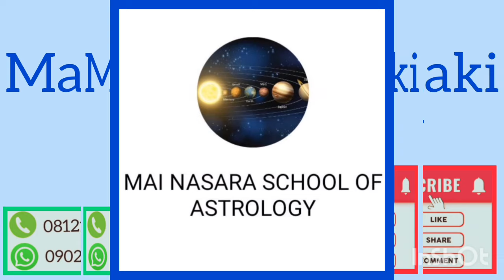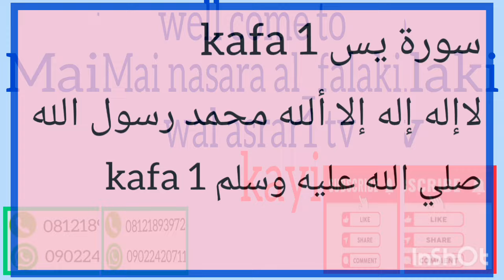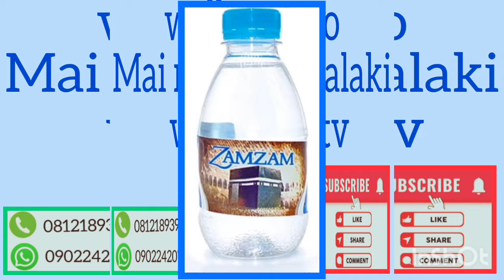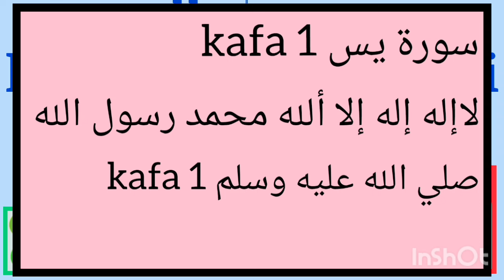kayi wanna sirrin dukkan bukata idan karoka Allah zai biya maka acikin gaggawa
Muna godiya Kwarai da ziyartar wannan shafi namu ku danna subscribe da kararrawa, Sannan ayi Shere zuwa Facebook da WhatsApp da Telegram don sakon ya Isa ga Al'umma, Domin Wanda ya Yi nuni zuwa ga aikata Alheri kamar shima ya aikata.
  Sannan Muna maraba da shawarwarinku Domin Kara gyara abubuwan da suke tafiya a wannan channel. mun gode🙏